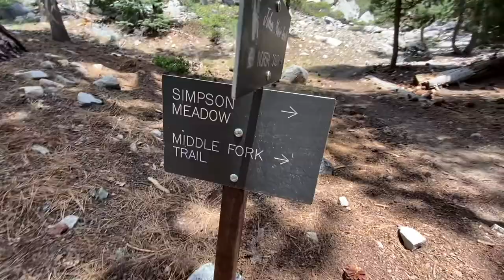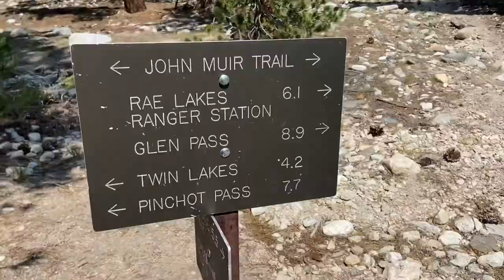john muir trail adventure 2021 🌲🥾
Lauren & Dad go on JMT for 7 days, 85 miles!